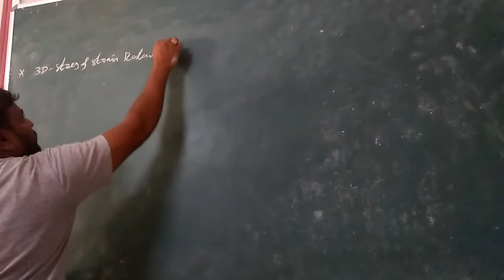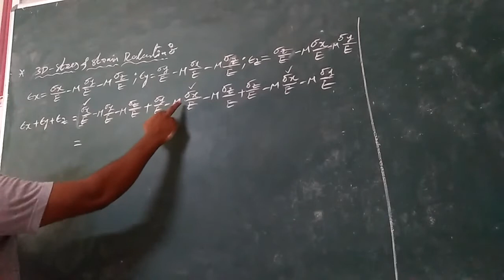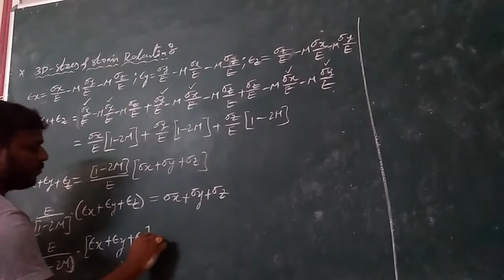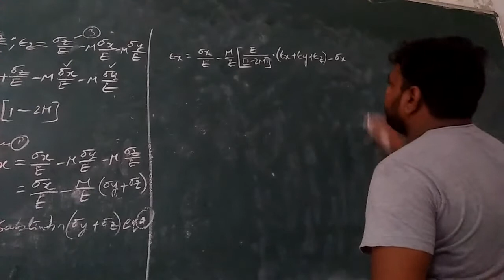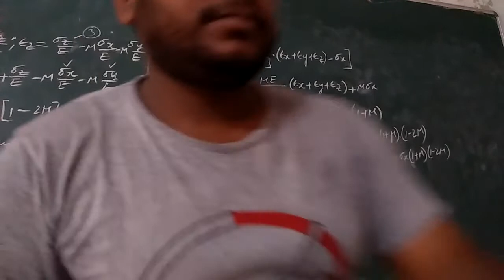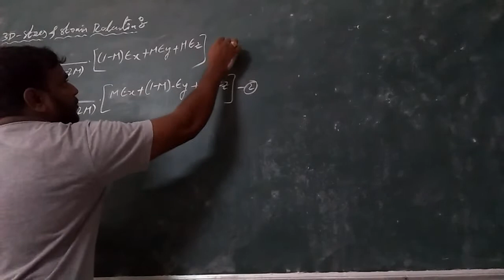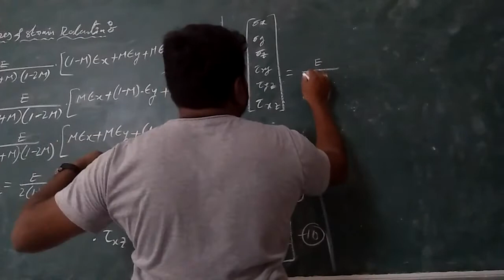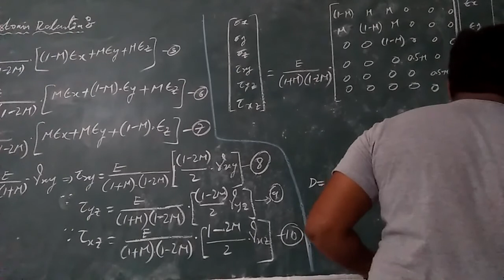FEM, UNIT-1,Lec-15|| 3D Stress &Strain Relations || Finite Element Method